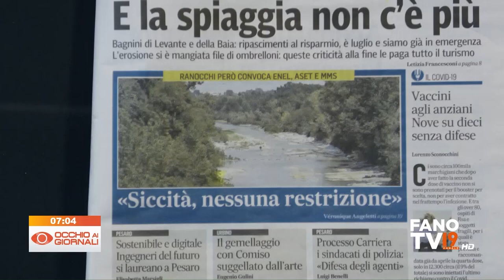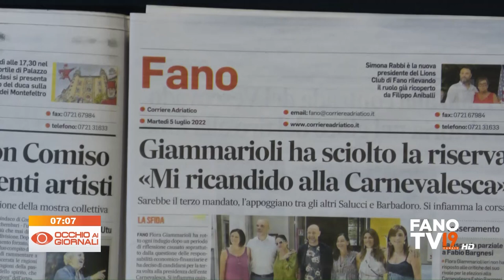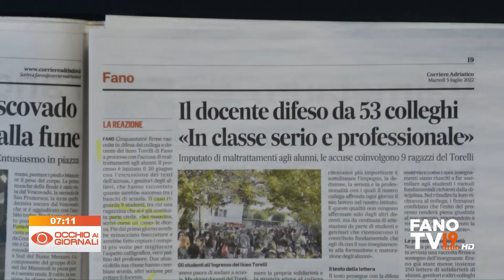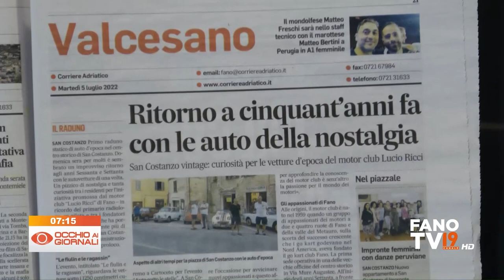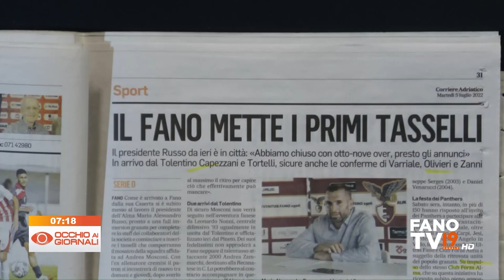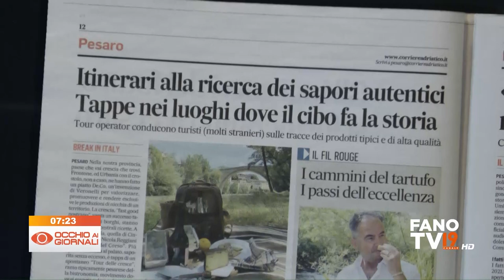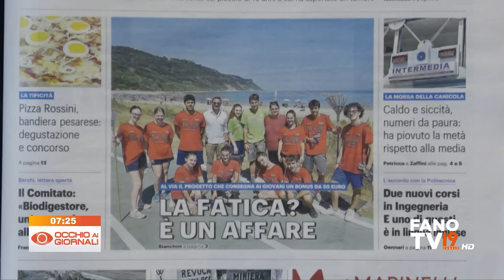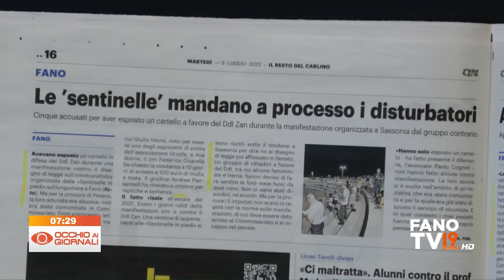Occhio ai Giornali 5 luglio 2022